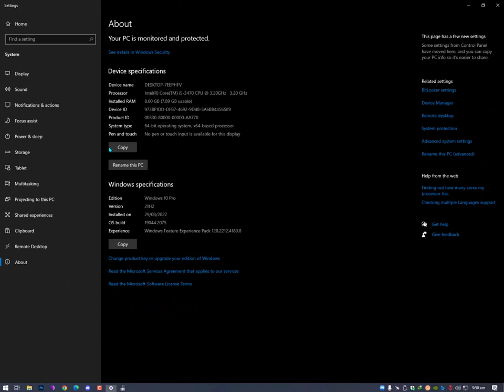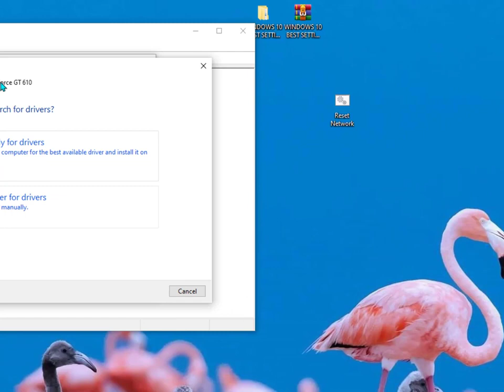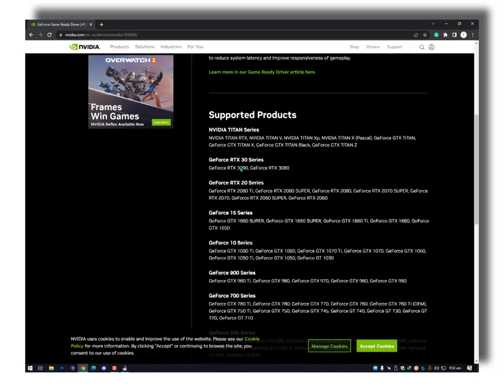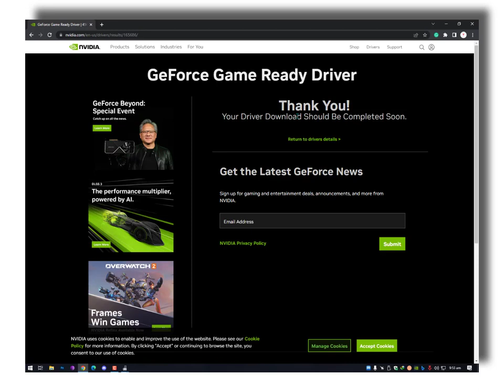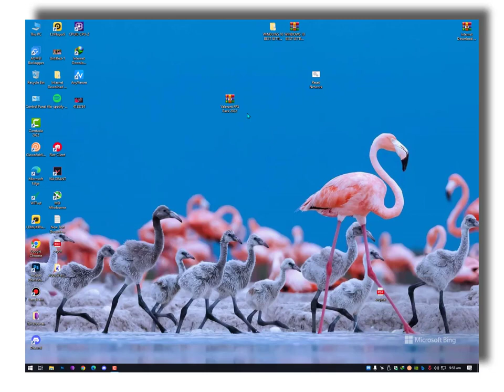FiveM-Nvidia GPU Drivers encountered an Error GTAV GPU Drivers Crashed @BULLETPUNJABI (Hindi Urdu)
Crash signature nvwgf2umx.dll+B0625
Report ID: si-4482f65974f948e69e56da4cdb758f07
you can press ctrol+C to copy this message and paste it elsewhere.
1- FiveM crashed due to Nvidia GPU: This is not the fault of the FiveM developers, and can not be resolved by them. NVIDIA does not provide any error reporting contacts to use to report this problem, nor do they provide debugging information that the developers can use to resolve this issue.